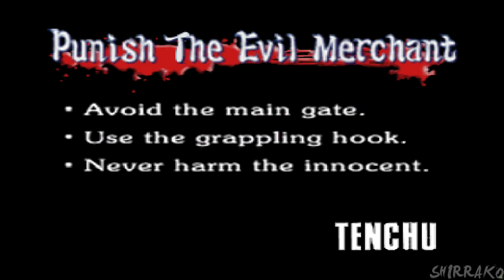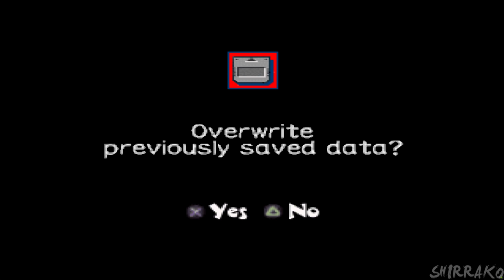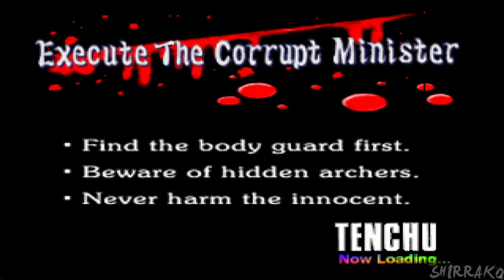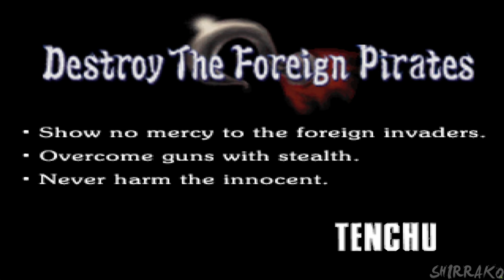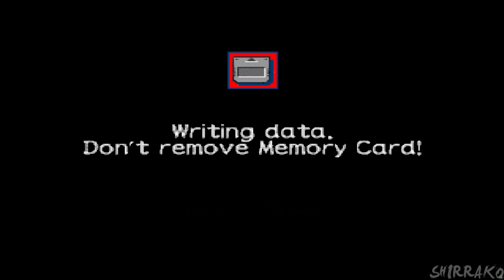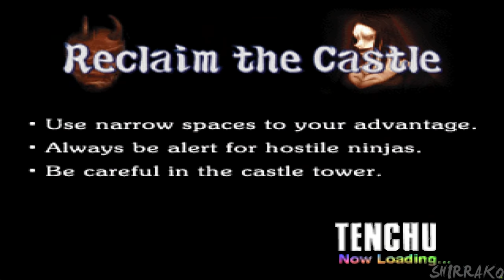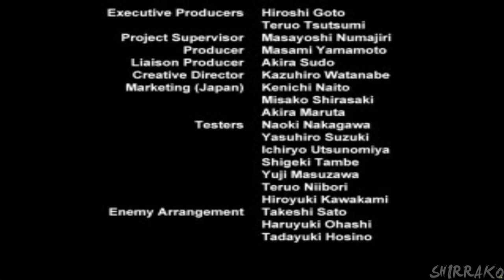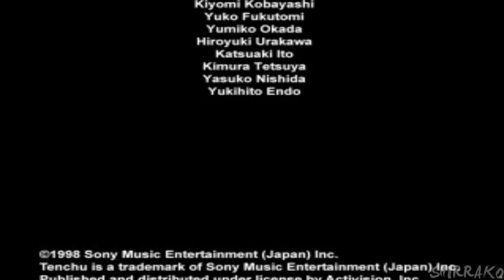TENCHU STEALTH ASSASSINS Gameplay Walkthrough FULL GAME (Grandmaster Rank) 0 Alarms 4K 60FPS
Tenchu Stealth Assassins Gameplay Walkthrough PS One / PSX No Commentary 2160p 60fps HD let's play playthrough review guide
No Detections, Speedrun, Grandmaster Rank guide.